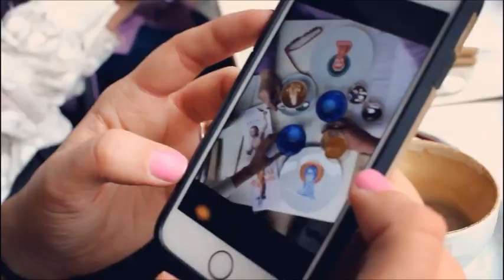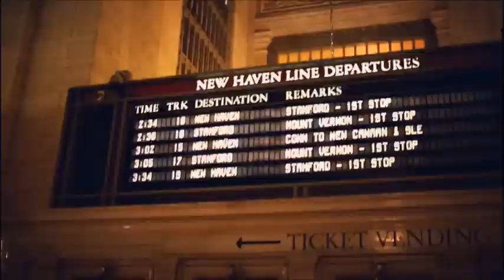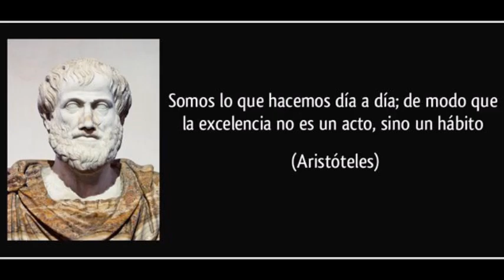TEST de YLENIA BAGLIETTO